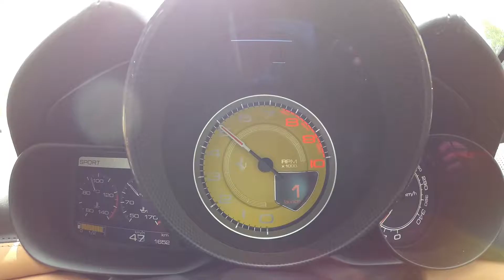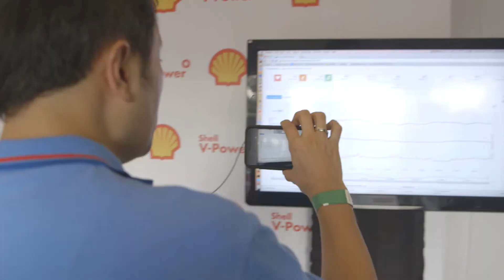Hexoskin and Ferrari at Malaysian Formula One Grand Prix 2015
Hexoskin was invited by Ferrari and Shell to measure driver excitement during previews to the Malaysia Formula One Grand Prix at Sepang Circuit on March 26, 2015 in Kuala Lumpur, Malaysia.

The experiment was called "Shell V- Power: Science of Driving Excitement experiment to measure excitement while behind the wheel".
Scuderia Ferrari driver Esteban ￼Gutiérrez￼ wore the Hexoskin biometric shirt to monitor the variances in ￼heart rates, breathing and g-force to reveal excitement levels while he drove the Ferrari California T.

￼On the track, real-time results showed that in the five seconds before accelerating from ￼￼the starting line, Gutiérrez’s heart rate increased by 5% from his resting heart rate - ￼reflecting the anticipation of the performance driving. ￼Throughout the experience Gutiérrez's breathing rate increased by an average of 20% ￼compared to his resting levels. G-force experienced during the experiment was on average 6 times greater than that experienced during an average car journey.

Overall, the data showed us the excitement of the driving experiences translated to increased breathing and heart rate for all participants, peaking at the chequered flag finish.